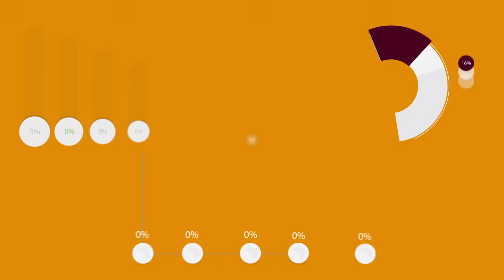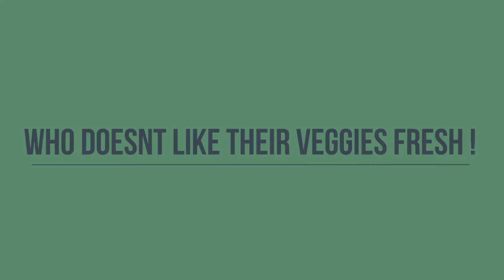Farm Se Home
Infographic film for farmsehome.